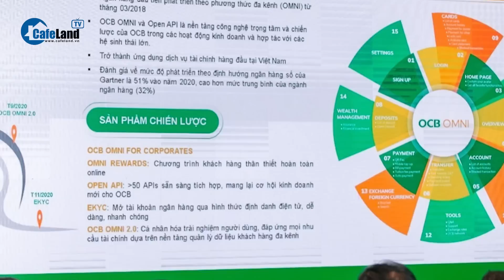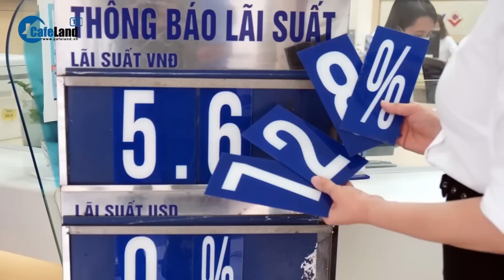Người mua nhà sắp được vay ngân hàng này trả nợ ngân hàng khác, "cuộc đua" giảm lãi suất bắt đầu?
Tháng 8 này là cơ hội cuối cho các ngân hàng (NH) chạy đua giảm lãi suất cho vay nhằm níu chân khách hàng trước khi thông tư 06 có hiệu lực ngày 1-9, khách hàng có thể vay ở NH này để trả khoản vay ở NH khác.
Không chỉ giảm mạnh lãi suất huy động, các ngân hàng cũng bắt đầu giảm lãi suất cho vay, thậm chí tung ra nhiều gói ưu đãi lãi suất nhằm đưa vốn ra nền kinh tế nhưng không dễ tìm được khách vay. Vậy có cách nào để 'phá băng' tín dụng?